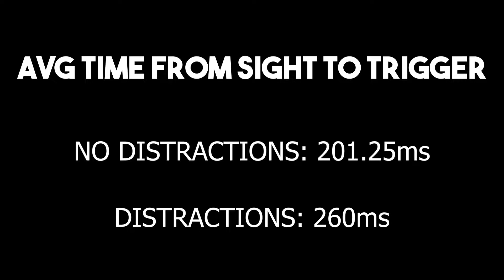Dobz Reaction Time AWP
time from sight to trigger